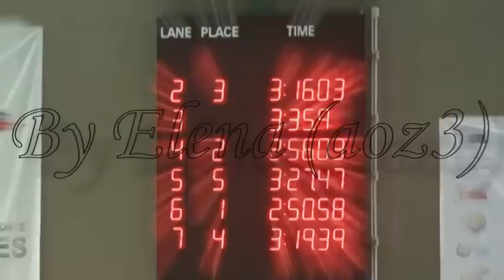finswimming monofin τεχνική κολύμβηση μονοπέδιλο αγώνες race game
Song title: New beginning/ Audiomachine